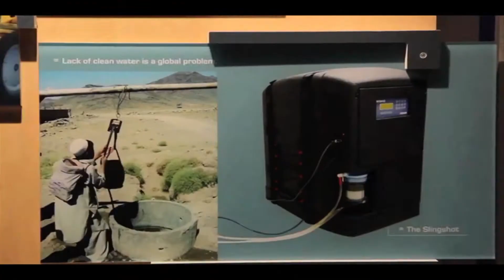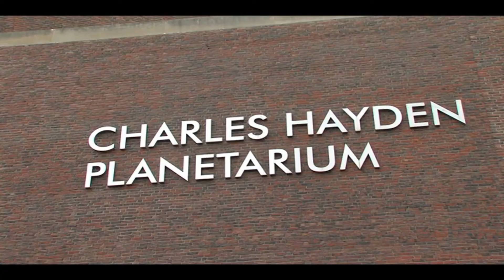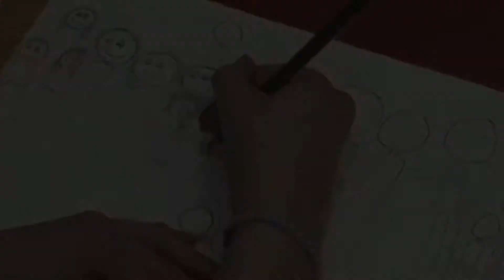PACHANGA LATINA @ THE BOSTON MUSEUM OF FINE ARTS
Pachanga Latina desde el Museo de Arte De Boston, el el Poderometro  del Periodico El Planeta, donde se reconoce la labor de las 100 personalidades mas influyentes del 2014 en Massachusetts.